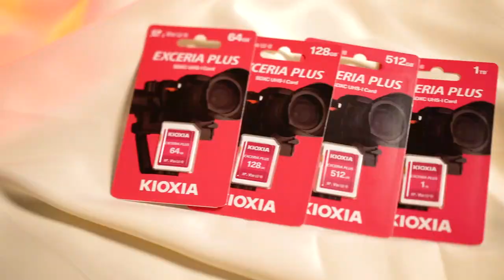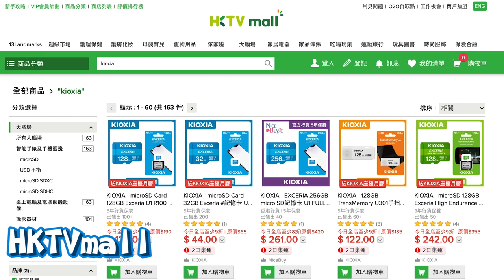新年一齊食好D！！！瘋狂呃豪DEE食面包?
大家影相拍片都係為咗留住珍貴嘅一刻，快樂嘅片段！無論係手機、電腦、相機、WebCam好多時都需要配搭記憶卡或者USB隨身碟，方便Save低留返之後慢慢睇。而我哋嘅回憶係唔可以用金錢嚟衡量，所以選擇儲存記憶體產品，一定要選擇品質值得信賴嘅品牌，今天要同大家介紹嘅這個品牌就係KIOXIA！

想買合心水嘅KIOXIA 個人記憶產品，就快啲嚟呢度搵我哋KIOXIA港澳區指定代理「微思數碼有限公司」購買啦！👉👉👉

除此之外，現於以下網站均有售賣KIOXIA產品